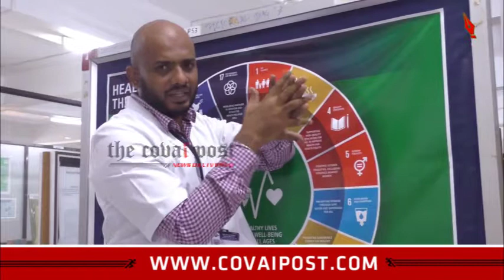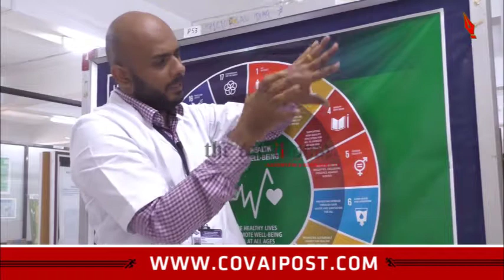கரோனா வைரஸில் இருந்து நம்மை தற்காத்து கொள்வது எப்படி ?